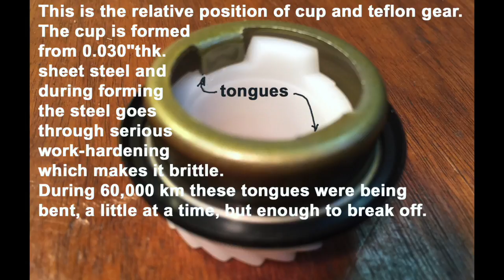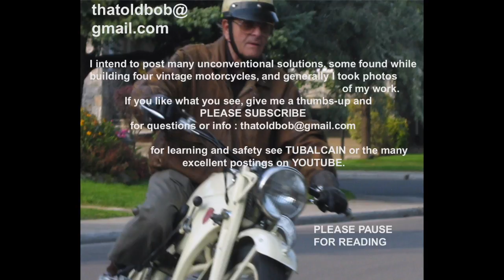#17 - How to Hold a Small Part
This video is about #17 -  How to Hold a Small Part.  There will be more videos on How to Hold parts for machining on milling machines
because I had some bad experience  on a mill which had an adjustable column. If I had a choice I'd choose a machine which has neither an adjustable column nor a rotatable head. The machinable part is the one which should be positioned right.